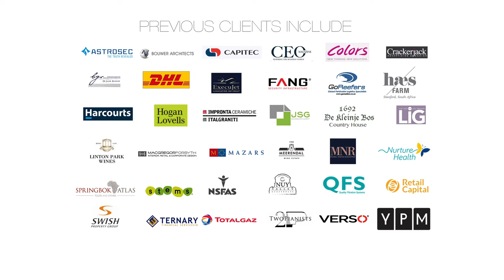Behind the scenes - Studio Model Shoot (Durbanville)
Shooting in Studio in Durbanville at Light Lounge Studios. What a fun day!